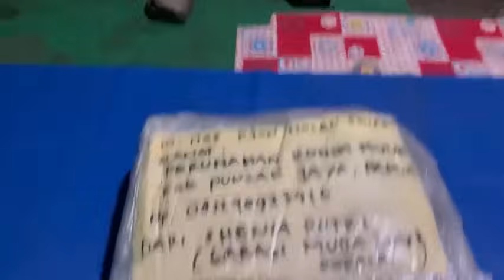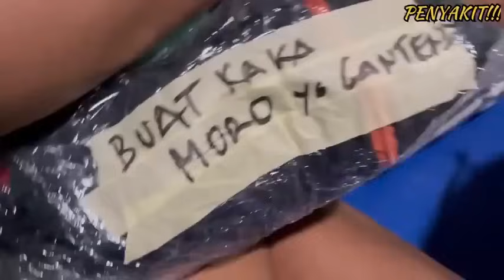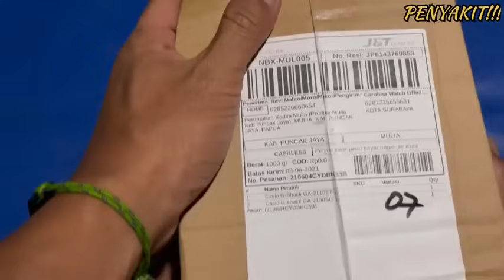ANJING POS PAGAR HIDUP